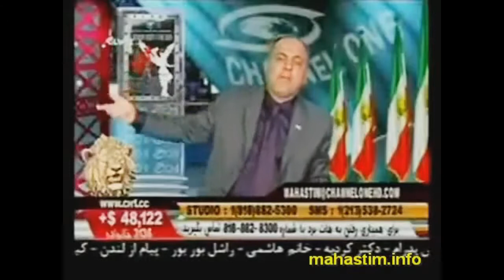Shahram Homayoun and Questions (Part 02)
Thanks